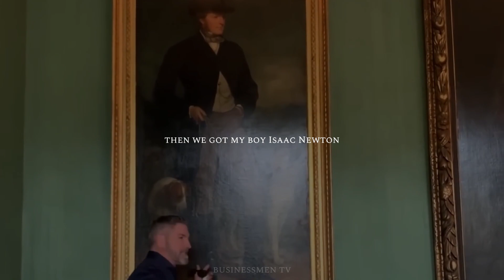GRANT CARDONE - HAVE FUN 3